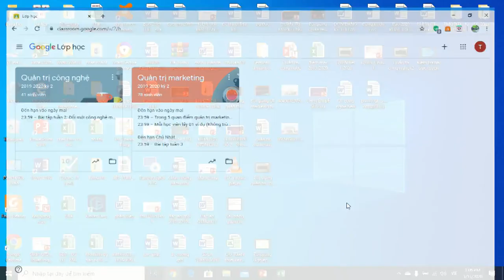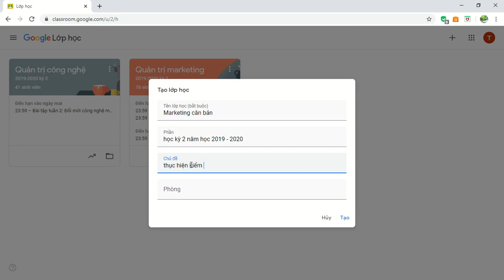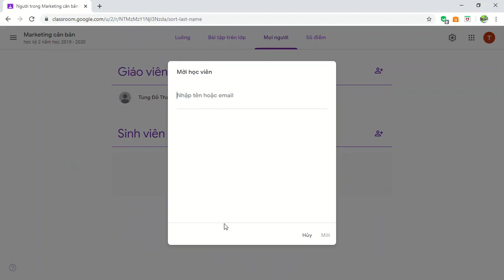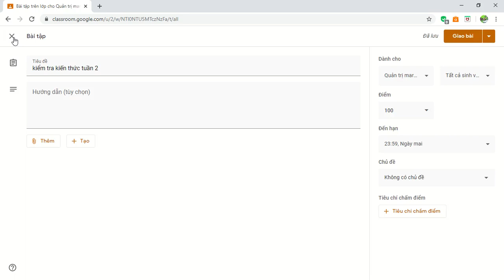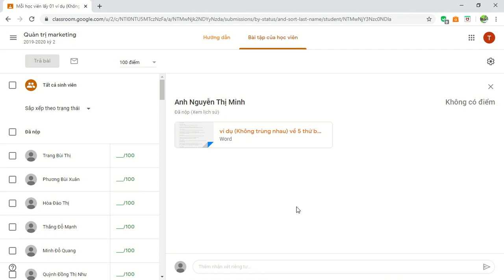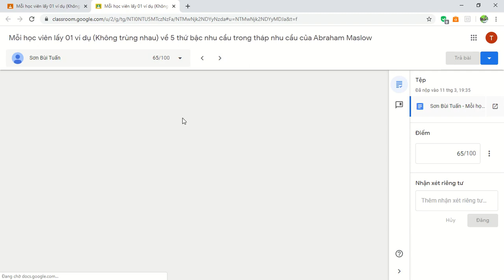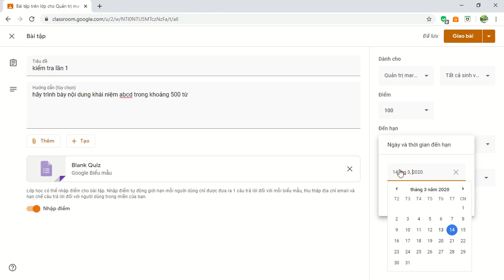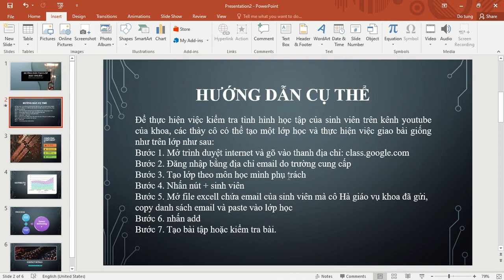Hướng dẫn giao bài tập và kiểm tra trực tuyến